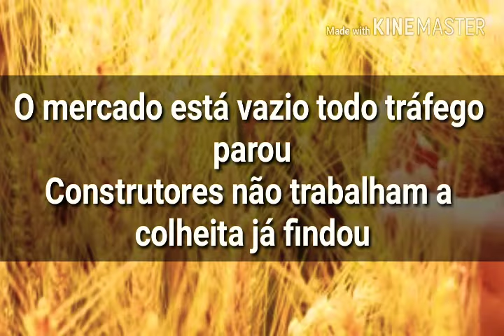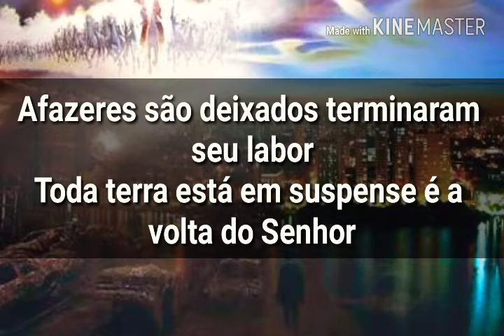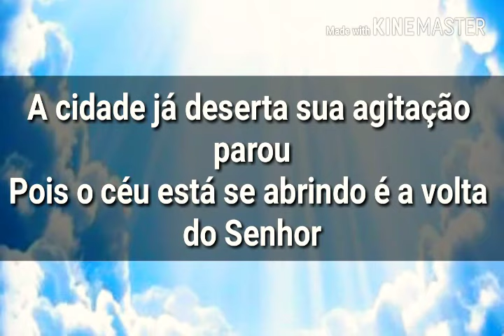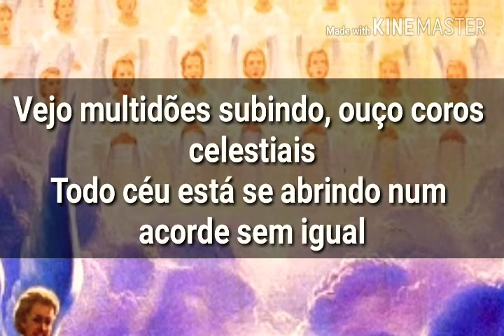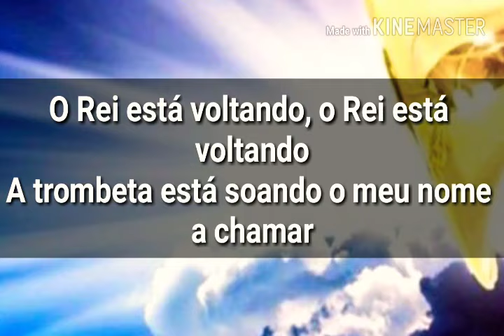O Rei está voltando - Giselli Cristina (PLAY BACK & LEGENDADO)